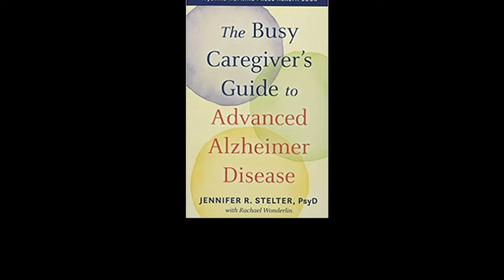Dr Jennifer Stelter Interview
Gary Edward Barg, Founder and Editor-in-Chief of Today's Caregiver magazine interviews Dr. Jennifer Stelter, Psy.D., CDP, CADDCT, CCTP, a clinical psychologist and Johns Hopkins author, who specializes in dementia care and mental health. Her new book "The Busy Caregiver's Guide to Advanced Alzheimer Disease" is a MUST-READ for anyone with a loved one living with Alzheimer's disease or dementia